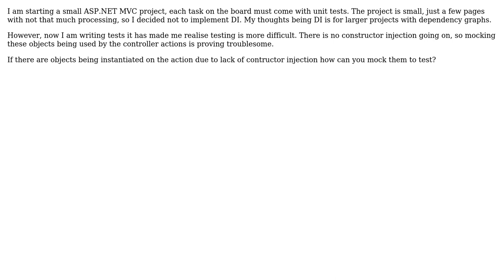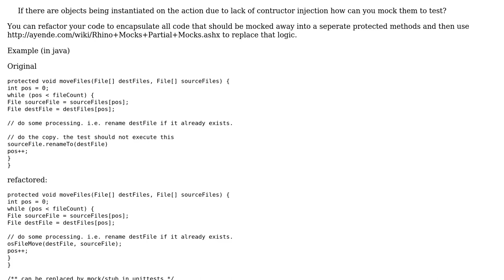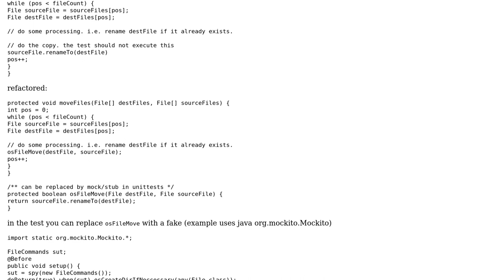Software Engineering: Unit Testing without DI (2 Solutions!!)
Software Engineering: Unit Testing without DI

With thanks & praise to God, and with thanks to the many people who have made this project possible! | Content (except music & images) licensed under CC BY-SA | Music | Images & others | With thanks to user Lotok user k3b user JDT and the Stack Exchange Network Trademarks are property of their respective owners. You are responsible for your own actions.